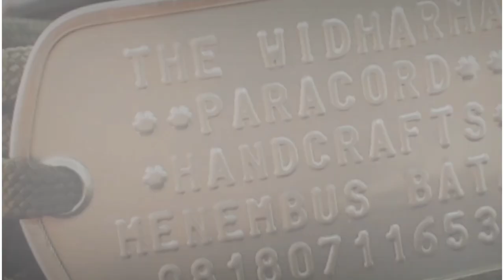Easy Paracord Tutorial - How To Make Cara Membuat Gantungan Kunci Conquistador Lanyard Key Fob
Tutorial membuat Gantungan Kunci / Lanyard Conquistador

Keyfob tutorial - conquistador knot

Musik : The Sounds of Indonesia Full Album 2 by Addie MS